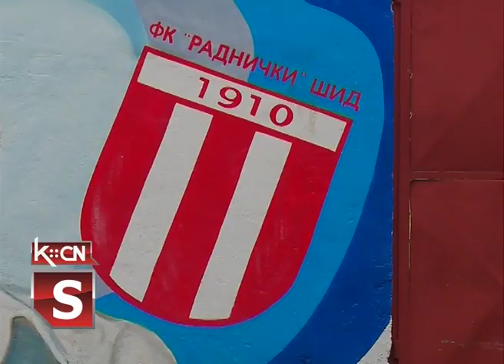Sport u šidskoj opštini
Prema usvojenoj projekciji budžeta opštine Šid za tekuću godinu planirano je 25 miliona dinara za potrebe sportskih klubova i njihova takmičenja. Opredeljenje opštine kad je u pitanju sport je da se ulaže u mlađe kategorije sportista i njihova takmičenja kako bi se nastavio dalji razvoj sporta. Potvrda za to bila je i na proteklom izboru sportista i ekipa iz opštine Šid